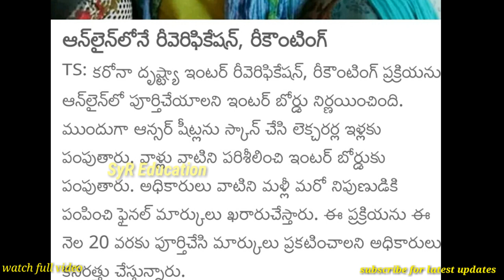Ts inter Reverifaction Recounting Result date Released -latest news - SyR Education